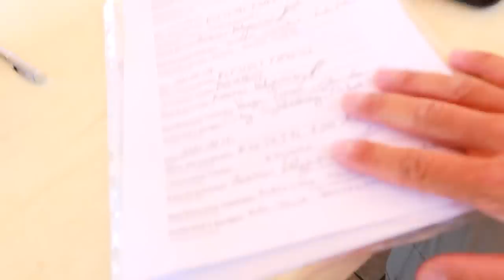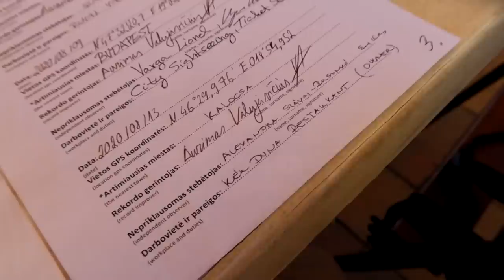600m Dunojus | Ar veikia Thermocell?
Prisidėti kelionei gali:
►Kanalo narystė
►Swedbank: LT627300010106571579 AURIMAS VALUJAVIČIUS